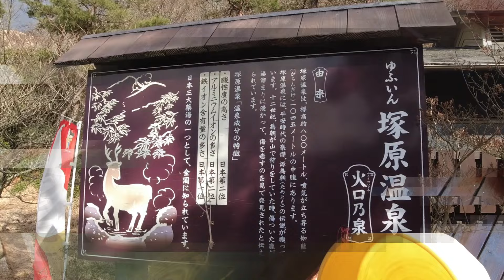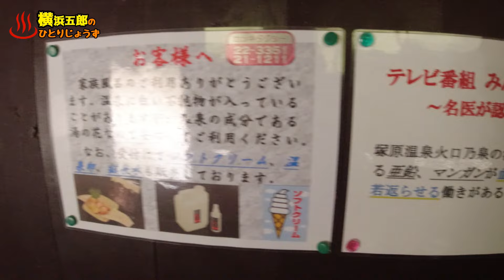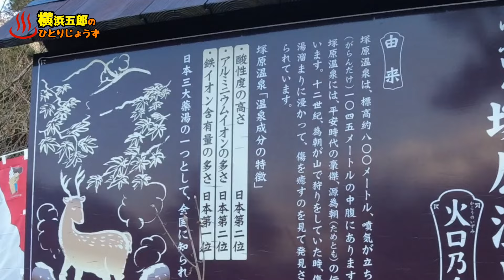【ぶらり別府248】塚原温泉火口乃泉で過ごす BEPPU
日本第二位の強酸性泉、塚原温泉火口乃泉に行ってきました。
家族湯でゆっくり。
玉子が売り切れてたのが心残り💦
住所は由布院のようですが、別府八湯温泉道の対象施設なので
ぶらり別府シリーズに分類してます。